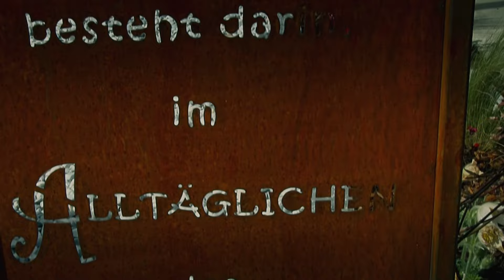Naturstadt Altstätten 2024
Die Naturstadt eröffnete am Samstag, dem 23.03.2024, ihre Tore. Ein Eröffnungs-Rundgang führte die Besucher durch die Naturoasen, während die Gärtnerinnen und Gärtner Einblicke in ihre Kreationen gewährten. In den nächsten zwei Monaten erstrahlt unser malerisches Städtchen in einem üppigen Grün, wenn Gartenbauer, Gärtnereien und Blumenfachgeschäfte ihre einzigartigen Gartenkreationen präsentieren. Feiert den Frühling und besucht die Naturstadt, um das Erwachen der Natur hautnah zu erleben! Am Sonntag setzte die Naturstadt mit einer Trend- und Modeshow in der Marktgasse fort. Die Geschäfte öffneten zudem ihre Türen für einen Sonntagsverkauf. Erlebt auch ihr die Naturstadt in ihrer vollen Pracht und lasst euch von der Vielfalt der Natur inspirieren!